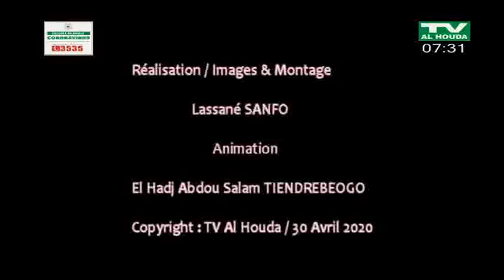Al HOUDA TV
Émotion madrassatou syam abdoul Salam tendrebeogo animateur invité Cheick Ismaila derra